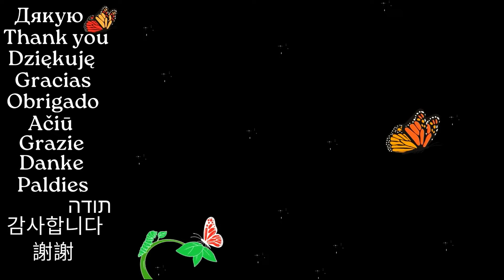Шити 2 дні, а подивитися за 8 хвилин / DIY / Друге життя джинсів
Купити мої вироби
Магазин на ZRK (портал майстрів)